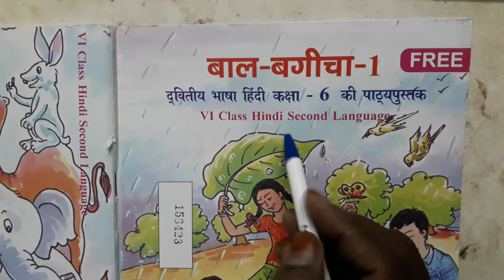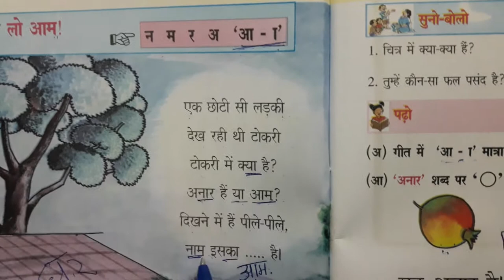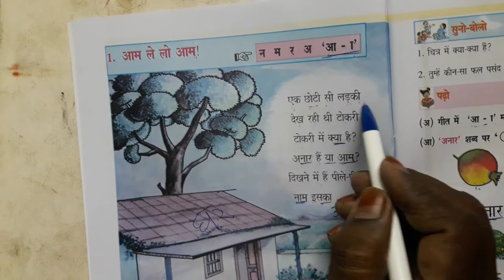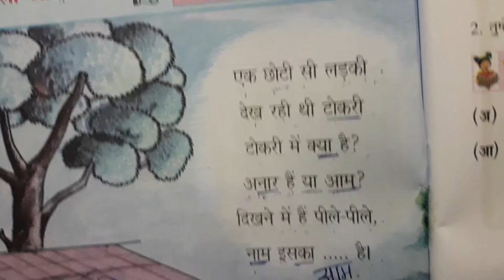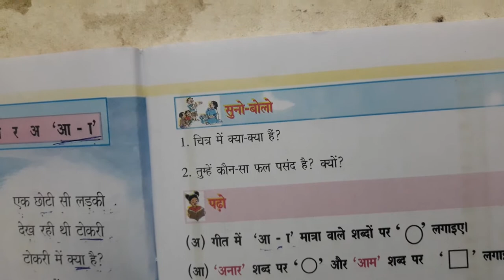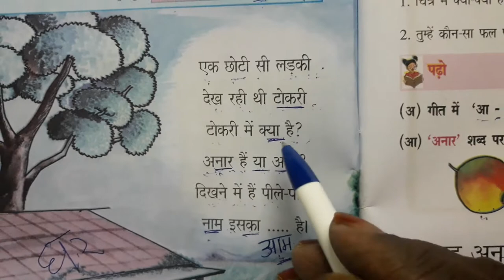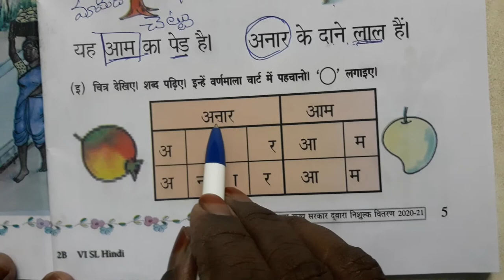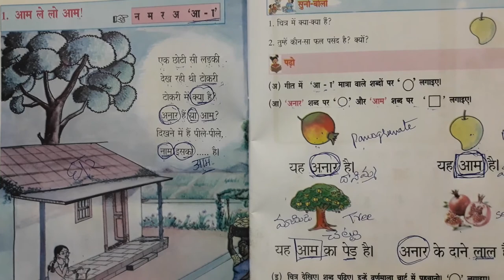class 6 hindi lesson1 aam le lo aam